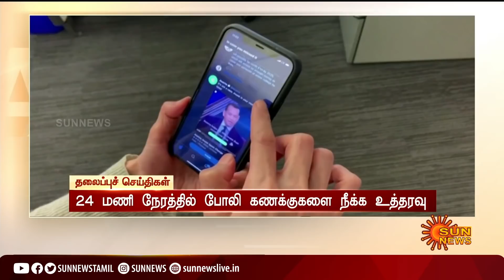காலை 10 மணி தலைப்புச் செய்திகள்! | HeadLines | 10 AM | 24-06-2021 | Sun News